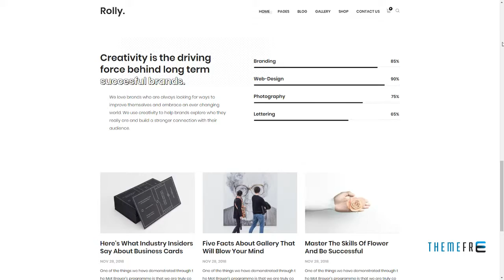Rolly Portfolio Portfolio WordPress Theme Finlay Upton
Framework Unyson

 Columns 4+

 Layout Responsive